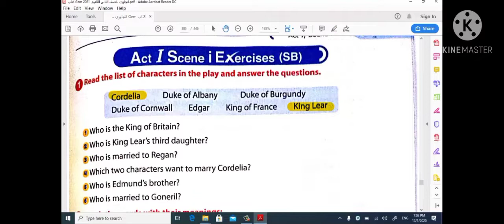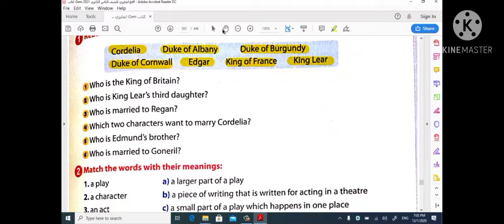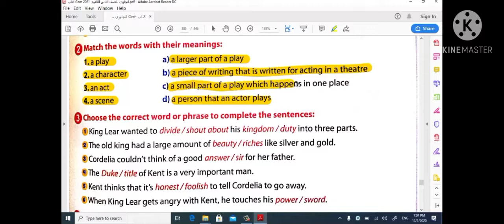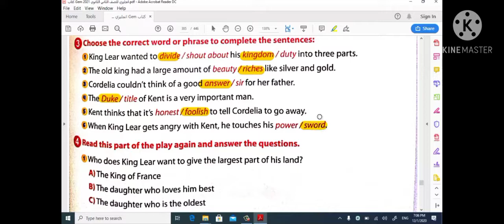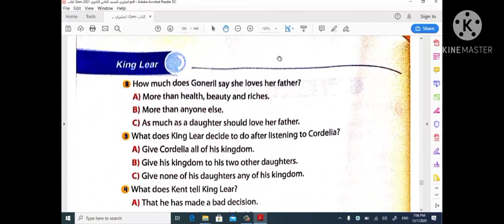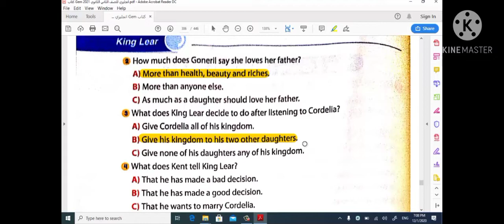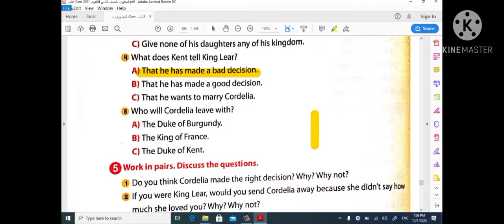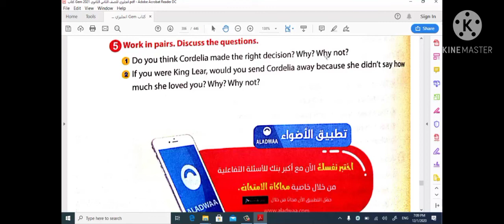انجليزي تانيه ثانوي اهم اسئله علي king Lear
تدريب علي اسئله king lear